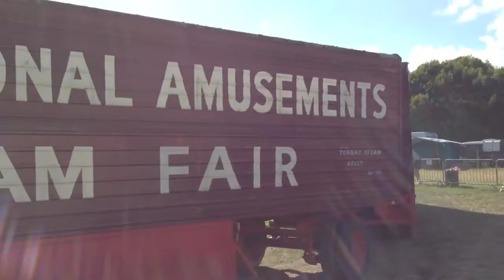Torbay Steam Fair 2013 Colossus Towing.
This is a short video of colossus pulling three box trailers round the bottom end of the steam haulage field.